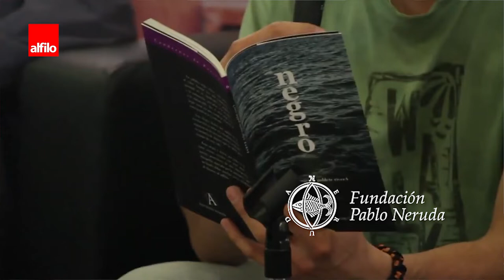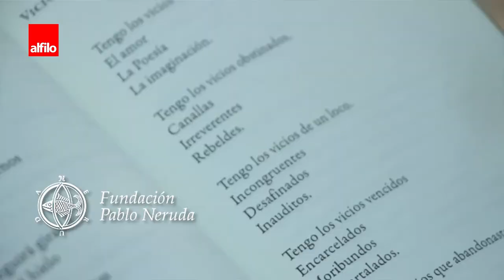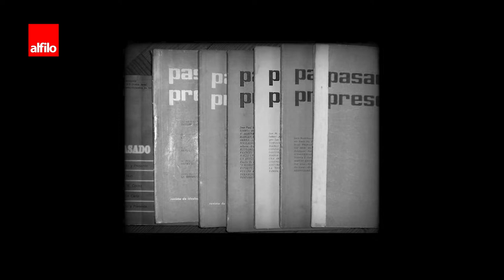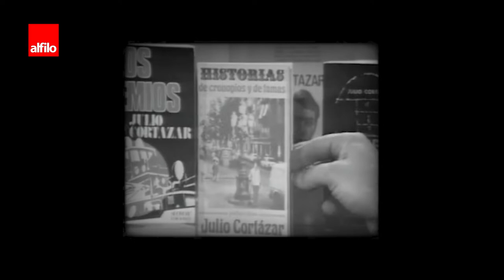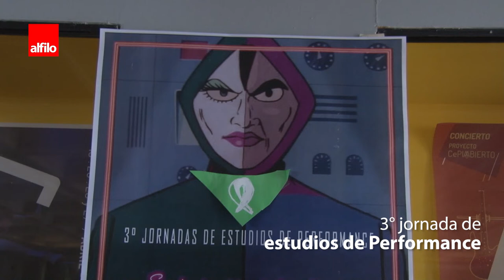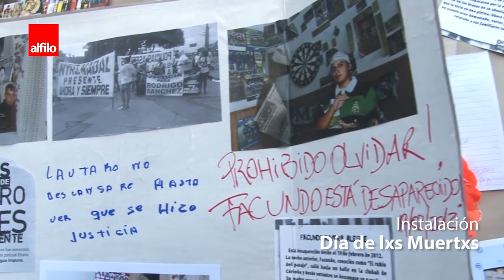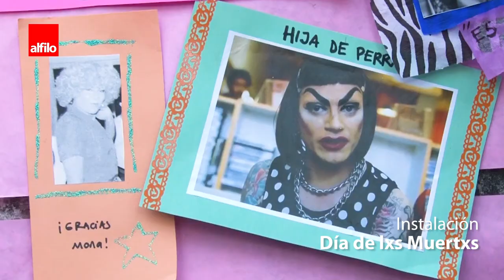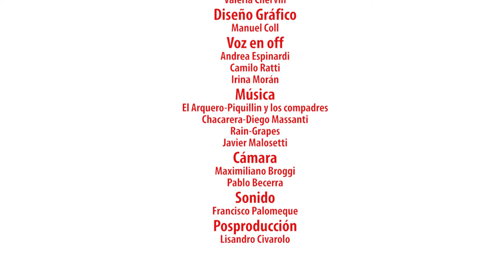Alfilo #4 | Programa en Canal U